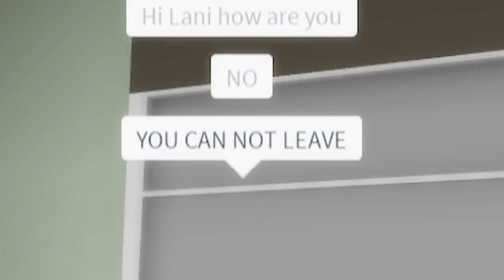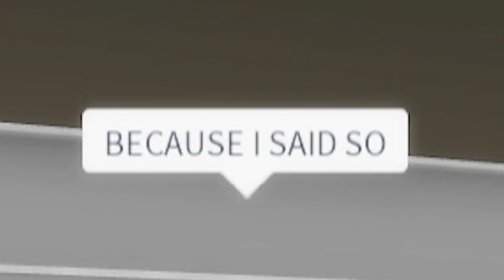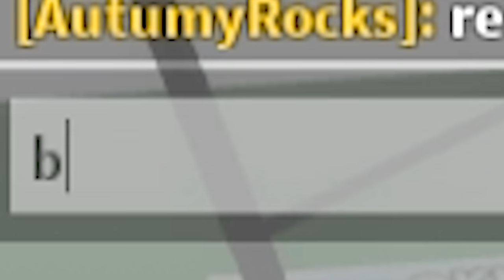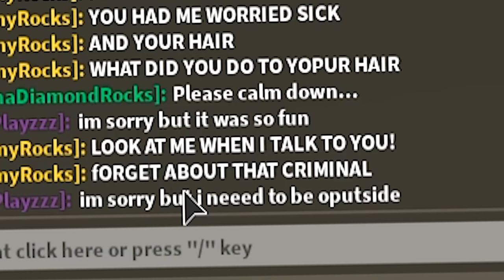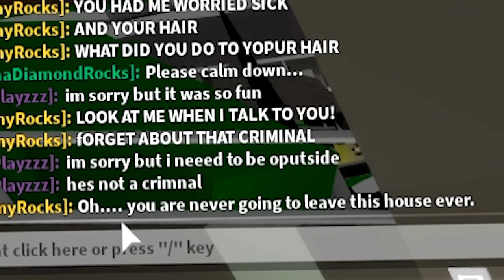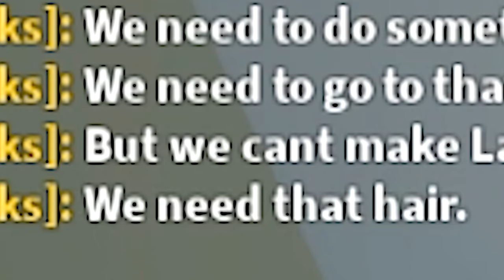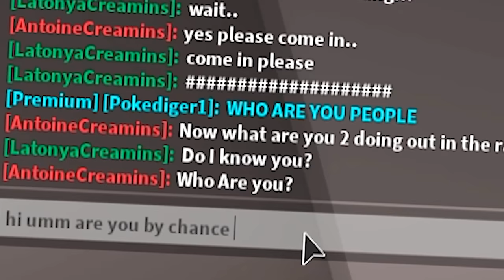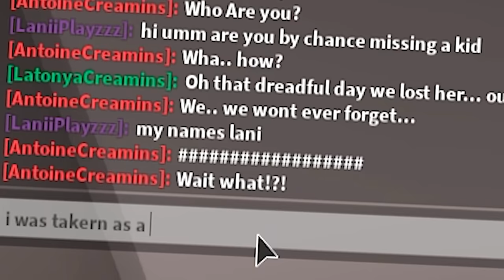Trapped At Birth: THE MOVIE (Roblox Brookhaven)